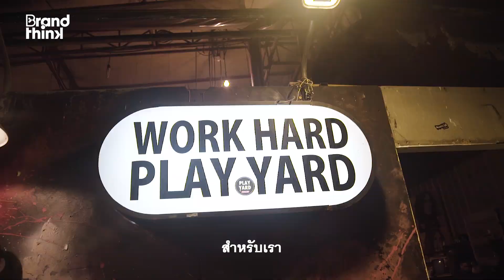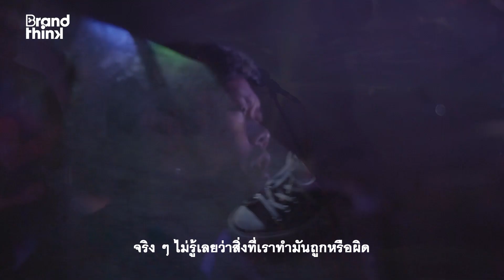LAST DAY 'PLAY YARD'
จบลงไปแล้วนะครับ สำหรับสถานที่แห่งเรื่องราวอย่าง PLAY YARD by Studio Bar หลายคนอาจรู้แค่ว่าสถานที่แห่งนี้คือ... ร้านเหล้า แต่สำหรับเหล่าวงดนตรีนอกกระแสในเมืองไทย ผู้คนที่รักในเสียงดนตรีต่างคุ้นเคยกับที่แห่งนี้เป็นอย่างดี
“PLAYYARD ไม่ใช่สถานที่ แต่คือผู้คน” คือคำนิยามจากผู้คนที่เคยวนเวียนอยู่ในที่แห่งนี้ บางคนบอกว่าที่นี่คือบ้าน คือชีวิต เป็นที่ที่เก็บเรื่องราวและความรู้สึกเอาไว้ และในค่ำคืนวันที่ 28 กุมภาพันธ์ ที่ผ่านมา เพลย์ยาร์ดก็ได้เดินทางมาสู่ปัจฉิมนิเทศด้วยเวลาเกือบ 8 ปีเต็ม
และด้วยความใจดีของ ‘พี่โบ๊ท’ เจ้าของ PLAYYARD ที่ให้ Brand Think เข้าร่วมงาน LAST DAY ซึ่งแม้เป็นโอกาสสุดท้ายที่ทุกคนจะได้พบกันที่นี่ แต่บรรยากาศในคืนนั้นกลับอบอวลไปด้วยความสุข เสียงหัวเราะ และความจอแจที่คุ้นเคย (มีเคล้าน้ำตากันเล็กน้อยในตอนท้าย)
เราจึงถือโอกาสเก็บภาพบรรยากาศสนุก ๆ และความรู้สึกในใจของผู้คนที่เคยได้แวะเวียนมาสถานที่แห่งนี้มาให้เพื่อน ๆ ได้รับชม พร้อมกับบทสัมภาษณ์มันส์ ๆ จาก ‘พี่โบ๊ท’ ติดตามชมได้ในวิดีโอนี้เลยครับ